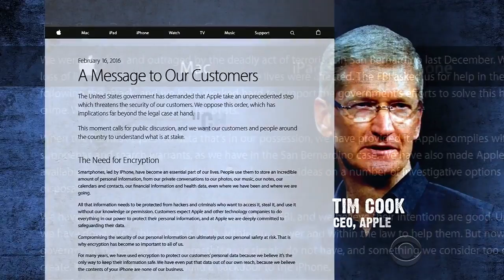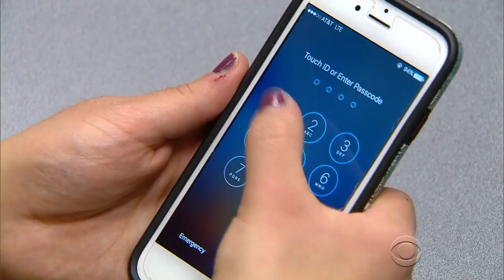Apple Defies Court Order To Unlock iPhone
February 17, 2016 - Apple CEO Tim Cook said Apple will not comply with a federal court order demanding that it unlock an iPhone of the San Bernardino terrorist attackers. Cook says he will appeal the order, and take the legal fight all the way to the Supreme Court if needed, reports Jeff Pegues.